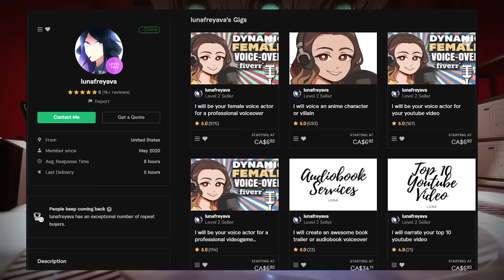Can You Beat Destiny 2 Lightless (Part 2): BEYOND LIGHT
No Abilities, No Double Jumps and No Revives. Rylee Reloaded returns to do the magnum opus of challenge runs. This time in Destiny I'm doing the lightless run from the beginning of Shadowkeep all the way to the end of the Witch Queen. This time we take on Beyond Light.

Dragon wanted me to let everyone know that Beyond Light is about abusing an eliskni harem and I haven't been the same since I've learned this knowledge. But I'mma keep blasting with the nerf gun glicky pop pop. Last part of their quote:

 " Also, I'm contractly obligated as the leader of Satou Tribe to insult Rylee's shader preference so...
House Meyrin? More like Hose My Ring, gottem, they're never going to recover from that.""

If you're looking for my twitter, go away I don't have one ;-;

These videos are a cry for help.